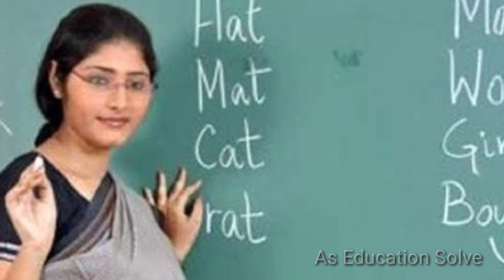Upper primary latest news today update। today interview update। 2nd list comming soon। breaking news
Upper primary Interview list |Upper primary update|Primary Tet 2014 news|Primary Tet 2017|Primary Tet court case|upper primary news

Primary Teacher recuirment latest update | primary Tet today important update